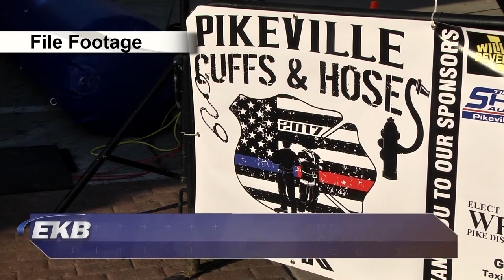Pikeville police and fire departments to host 5K